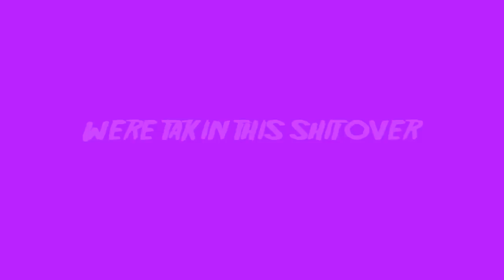PMB- Watch Me Now ft. DBLR & Methotrexate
NEW PMB TRACK!!// PEEP IT// TAPE COMING SOON! DAT NEW NEW!